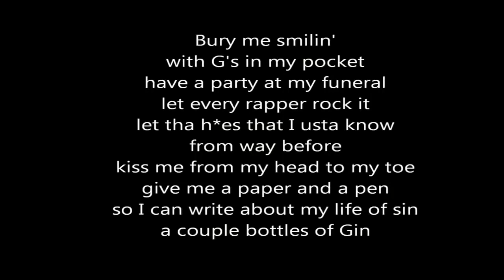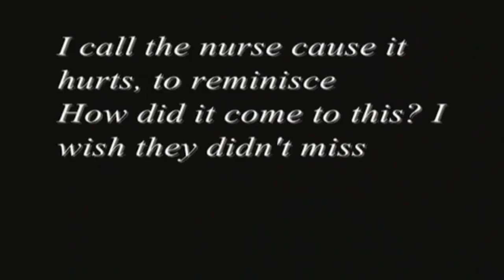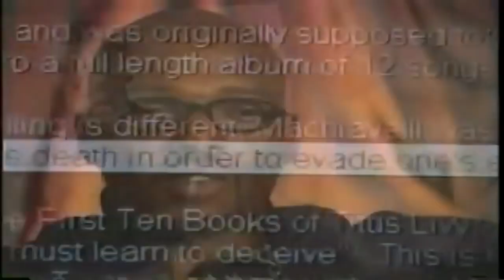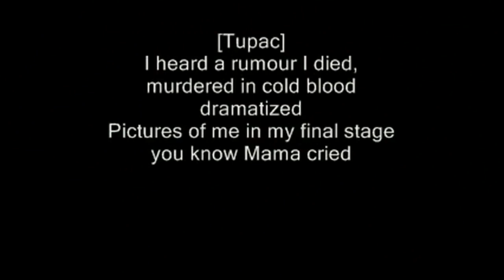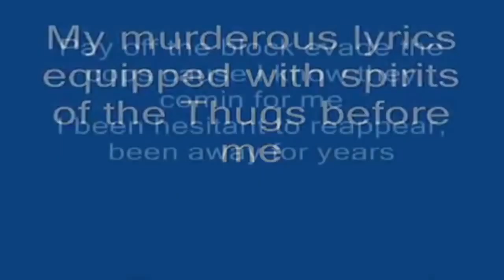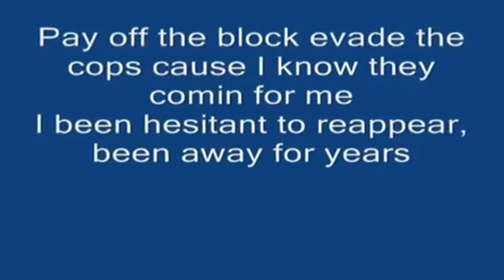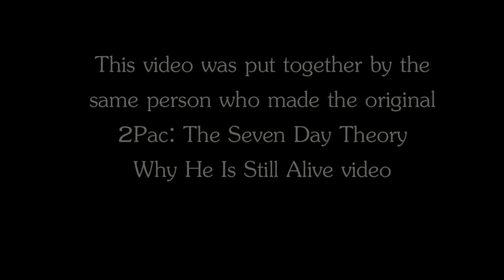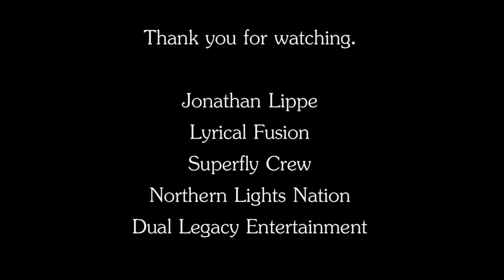2pac Makaveli Why He Is Still Alive Part 2 (7 Day Theory Sequel)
The Sequel to The 7 Day Theory Why He Is Still Alive.
The White Book by Makavelli
Simulation Theory

Confessions of a Made Man

Northern Lights Nation - Filth

Northern Lights Nation - The Diary of Santa Marta

All we can do is theorize until he comes back.  IF he comes back, which is unlikely.  Exit Tupac Enter Makaveli.  But regardless of what he calls himself, he can't return for legal reasons.
So enjoy the mystery, enjoy the clues.  Hopefully he'll at least give us an album of material that he recorded in present day.

This video is not monetized.  It has been assembled by the person that made the original 7 Day Theory video in 1999.
All of these clips were from YouTube other than the clip from Winner Takes All.  That came from the DVD.

Tupac wants us to keep talking about him.  He said so himself, that he did not want to be forgotten.

Original Upload Stats:
Views - 390,786
Likes - 3692
Dislikes - 173
Comments - 535